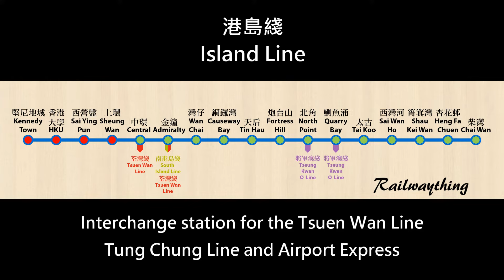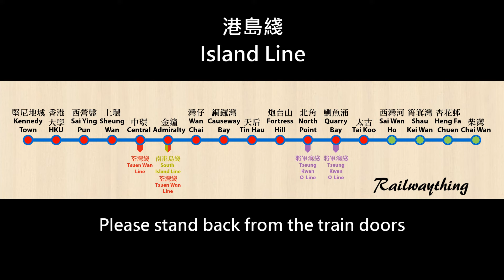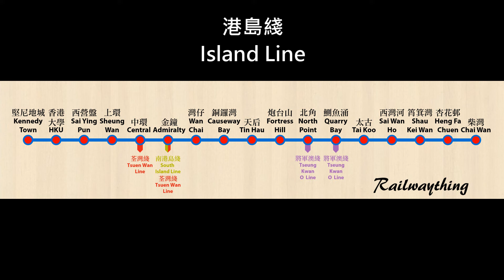【港鐵/MTR】港島綫路綫廣播 Island Line Route Announcement